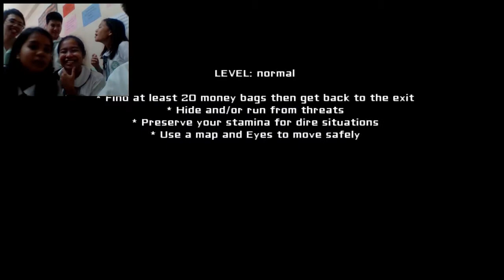[Eyes: The Horror Game] Welcome Back! | M&MFP #3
Hello guys, I'm Justine(1255)
I am a gamer, I like to play horror games
and read horror stories so watch me
scream and freaked out xD
And I do flute cover too :)

share to your friends and...